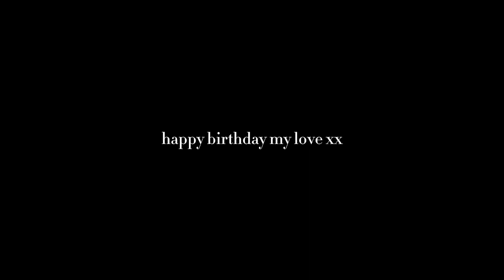celebrating my boyfriend's 21st birthday 💋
it's Dions birthday!! his bday was on the 15th of October, I was going to wait until Sunday to post this but I wanted to upload it before October ends. October has gone by so quickly. A very cute lil vlog, the end is my fav. Hope all the dion fans enjoyed, ily Mr. Rankine xx

Music 💌
no music is owned by me